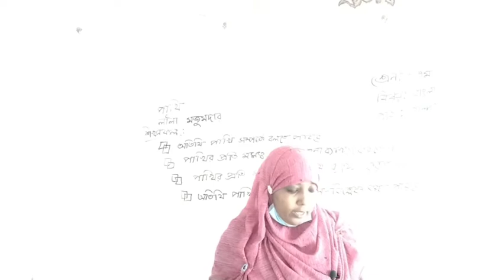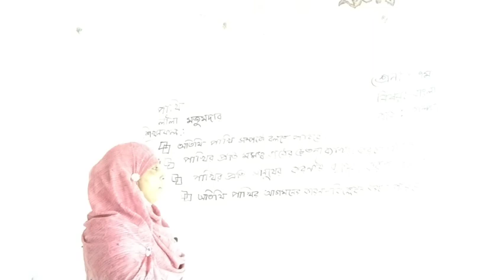৭ম শ্রেণি।।বাংলা -গল্প।।পাখি।। নূরজাহান খানম।।